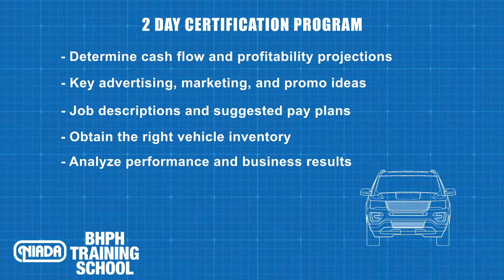2019 BHPH Training School